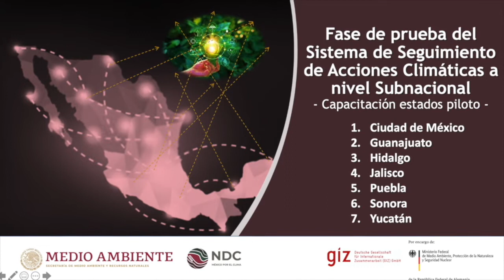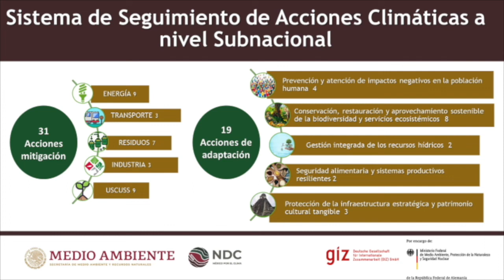Semarnat y GIZ lanzan plataforma estatal sobre acción climática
Cada día, los gobiernos subnacionales tienen mayor conciencia sobre la importancia de actuar en materia de cambio climático, por lo cual, la medición y el seguimiento de acciones y programas que se llevan a cabo, es relevante para atender la situación que afecta a las distintas regiones del país, destacó Agustín Ávila Romero, director general de Políticas para el Cambio Climático de la Semarnat.

La Secretaría del Medio Ambiente y Recursos Naturales (Semarnat) y la Cooperación Alemana al Desarrollo Sustentable en México (GIZ) trabajan en la plataforma, “Sistema de Seguimiento de Acciones Climáticas a Nivel Subnacional”, la cual tiene como objetivo monitorear y registrar las acciones que realizan los gobiernos de las entidades federativas en materia climática.

La presentación oficial de la plataforma será el próximo 17 de agosto de 2022.

Este sistema representa la primera plataforma en su tipo en América Latina, destacó el directivo de la Semarnat, lo cual coloca a México en un liderazgo regional en el tema.

Para el proyecto, se tiene considerada la participación de las 32 entidades federativas así como lograr un seguimiento claro e identificar qué estados están aplicando más medidas en la lucha por el cambio climático.

El “Sistema de Seguimiento de Acciones Climáticas a Nivel Subnacional” surge de un proceso de colaboración de la Semarnat con GIZ, en dónde se han fortalecido diferentes sistemas de información.

De acuerdo con el directivo federal, el trabajo con la agencia alemana permitirá a las autoridades mexicanas monitorear y generar reportes, así como verificar todas las acciones que se realizan en el tema climático y darles seguimiento.